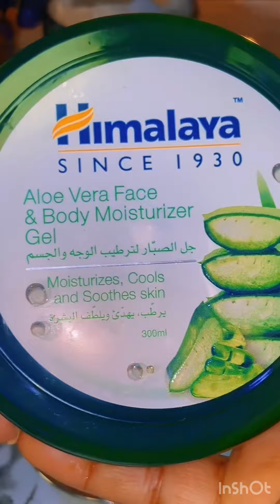ንፀለመ ንዝሸብሸበን ትሕቲ ዓይኒ ኣብ ገዛ ዝስራሕ ሴሩም (home made serum )skincare